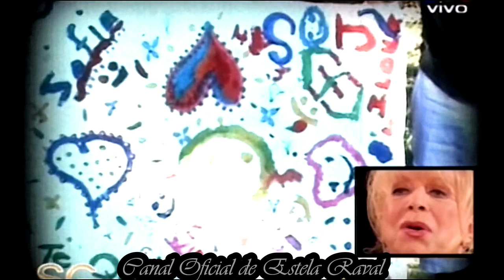ESTELA RAVAL ♪ Reality GRACIAS A USTEDES (Estrena HONRAR LA VIDA) Susana 2008 ♣ Edición Exclusiva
Dentro del ciclo "Homenaje a Grandes Celebridades", SUSANA GIMENEZ le brindó uno de los tributos más emotivos que recibiere en vida ESTELA RAVAL.
Participaron a lo largo del programa su familia, amigos, fans y RAÚL LAVIÉ.
Un segmento que obtuvo gran repercusión de audiencia y en especial el realizado a ESTELA, el más visto de todo el ciclo.
Fue en dicho programa donde estrenó el tema "Honrar la Vida", una letra más que merecida por Ella.-
Programa emitido en vivo, el Martes 26 de Agosto de 2008.